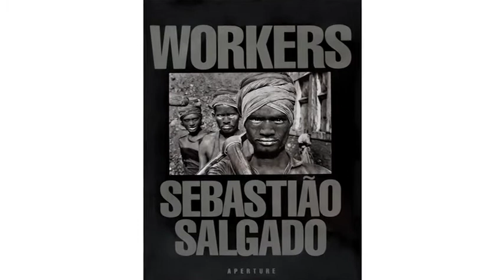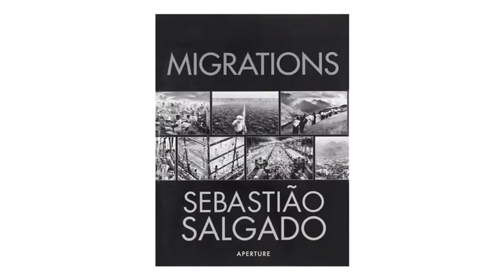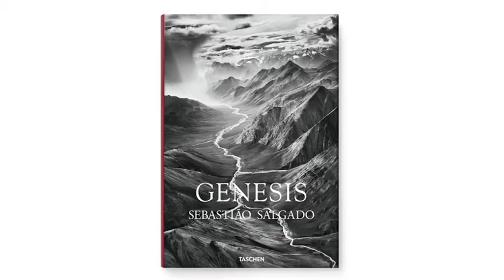SEBASTIAO SALGADO - Interview 2018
Born in Aimorés, Brazil in 1944. He lives and works between Brazil and France.

Following his studies at São Paulo University in Brazil and at Vanderbilt University in the United States, Sebastião Salgado worked with the International Coffee Organization for which he traveled extensively. It is during these trips that he started taking pictures, and in 1973, he left his job to begin a career in photography. He has never stopped travelling since. He partnered with photo agencies such as Sygma, Gamma, and Magnum Photos up until 1994, at which point he and his wife, Lélia Wanick Salgado, founded the Amazonas Images agency.

Since 2004, Salgado has been working on a new project entitled Genesis; a collection of black and white photographs of landscapes, fauna, flora, and communities who still live according to ancestral ways and traditions.

Sebastião Salgado is represented by Polka Gallery.